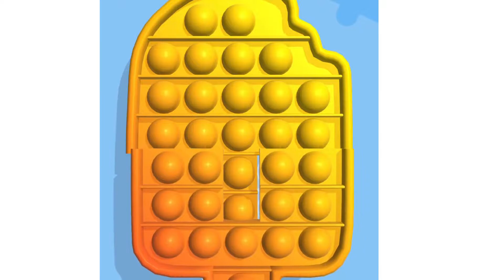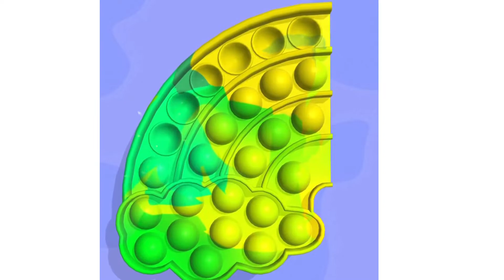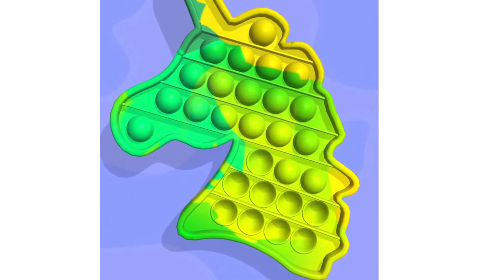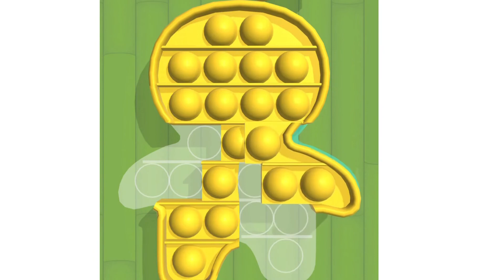🌈Pop Us.. simple- dimples